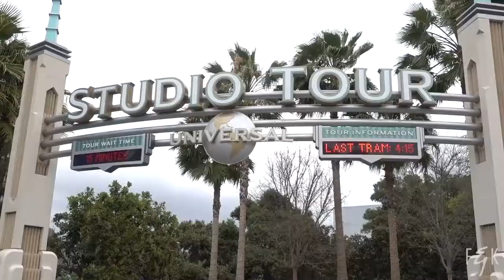Universal Studios Hollywood Secrets | Vlog | Frost and Ken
Frost and Ken explore Universal Studios Hollywood with their handsome cousin, Kinzel Tijamo. Watch and see all the juicy secrets of the park, maybe.

F&K